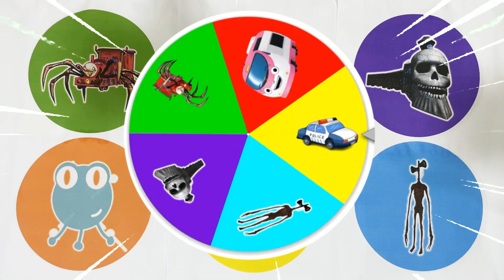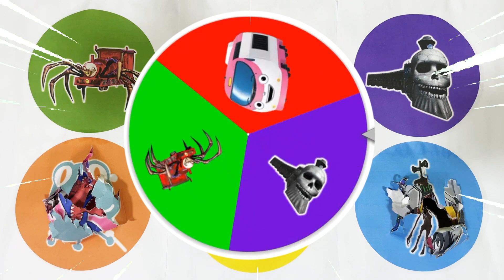SpinWheel Nabnab,Squid Game,PC Man,Potbelly,Huggy Wuggy,Skibidi Pomni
Nabnab,Squid Game,PC Man,Potbelly,Huggy Wuggy,Skibidi Pomni